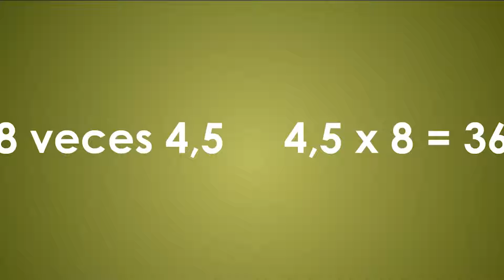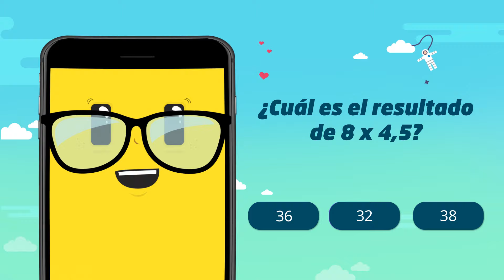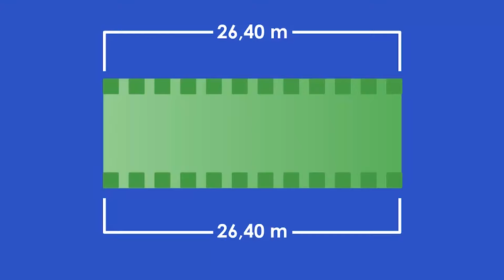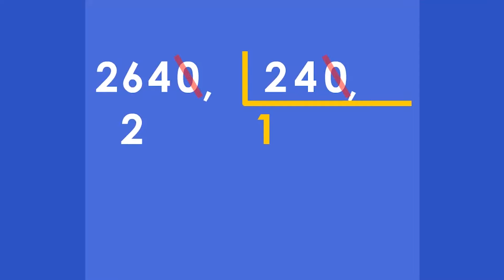¿Cómo dividir decimales? | Videos educativos Aula365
A veces nos encontramos con divisiones que tienen números decimales y por eso consideramos que es una operación difícil de realizar. Por eso, te traemos este video, donde aprenderás con los chicos una manera sencilla de comprender estas operaciones.